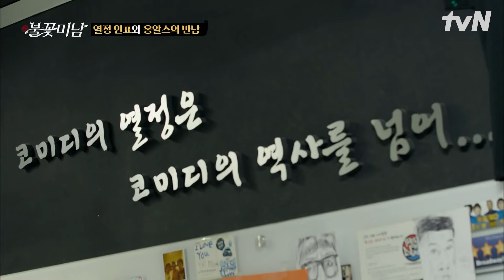열정 인표와 K-코미디... 이거 괜찮을까? 코미디를 사랑한 남자의 불꽃 챌린지! 차인표 X 옹알스 코믹 연기 도전👊 | 불꽃미남